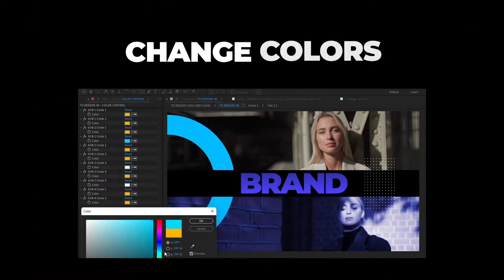Smooth Modern Opener for After Effects 2022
PROJECT FEATURES:

Works with photo or video footage
No Plugins Required
Compatible with After Effects CS5 and newer
4K Resolution (3840×2160) or Full HD (1920/1080), Square and Vertical versions included
15 sec version and 30 sec version – included to each version
Works in every language version of After Effects
Just drag and drop your footage
You can change or disable colors
Upto 24 text holders and 24 placeholders for photo or video footage
Font is free, link included to template
Soundtracks, photos are not included